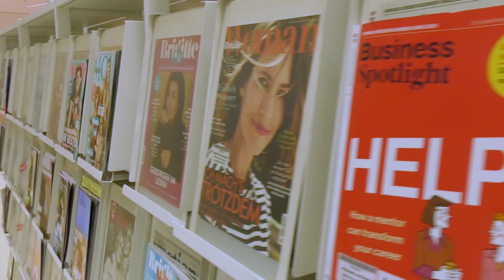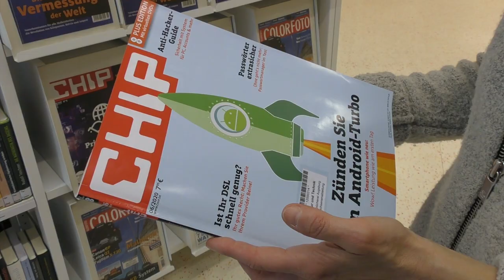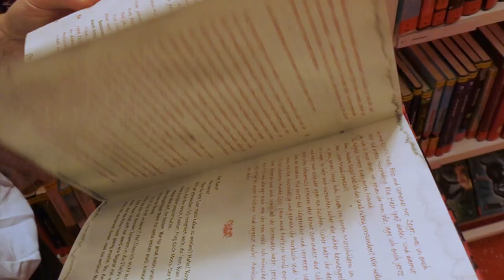Zukunft und Digitalisierung in der Augsburger Stadtbücherei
"Die Stadtbücherei soll ein Ort sein, an dem man gerne verweilt!"

Die neue Leiterin der Stadtbücherei, Tanja Erdmenger, die seit April im Amt ist, erklärt was sich künftig ändert – und was auf jeden Fall gleich bleibt. Besonders spannend – der Einfluss, den die Digitalisierung haben wird.